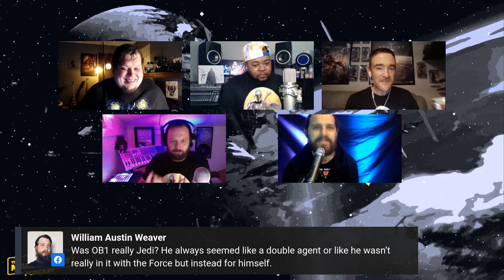The Marauders Star Wars Podcast - Ep.02 - Feelin Cloney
For our sophomore outing we will be finishing up our talk from last week and going on into Star Wars Animated Series. The Final Season of Star Wars Clone Wars, Captain Rex back?, and maybe even fight over which is better, Clone Wars or Rebels.